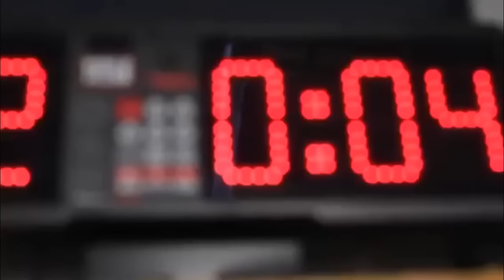Future Superstar SAUL NENO RODRIGUEZ EsNews Boxing